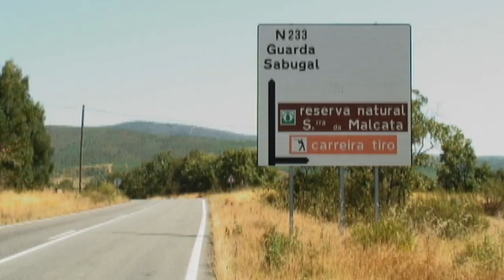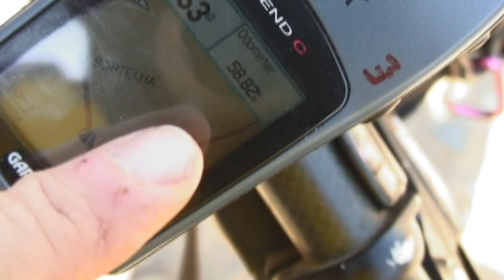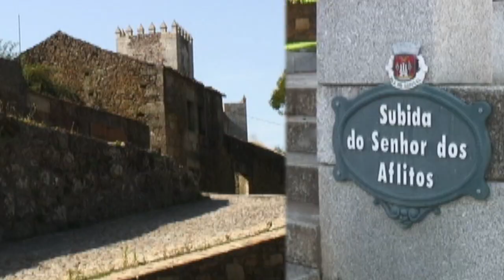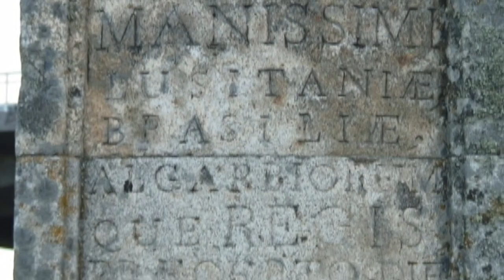PURO MTB EM PORTUGAL